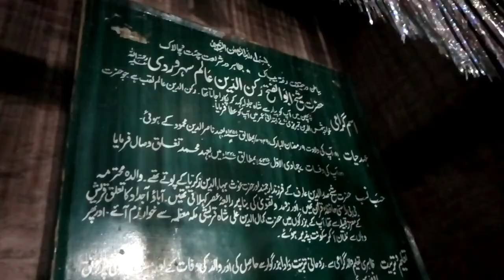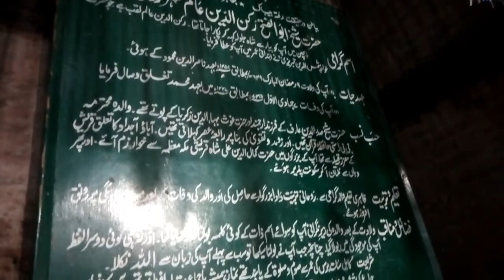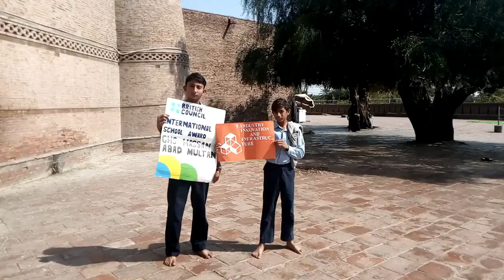Visit Darbar of Hazrat Shah Rukn-e-Alam - Vlog || Multan Vlogs 2019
About Shah Rukne Alam: (courtsy WIKIPEDIA)

Shah Rukne Alam was the son of Pir Sadar-Al-Din Arif. He was born in Multan on Friday, the 9th of Ramadan 649 Hijri (26 November 1251).[1] He was the grandson and successor of Sheikh Baha-ud-din Zakariya. Shah Rukn-e-Alam died on Friday, the 7th of Jumada al-awwal 735 Hijri (3 January 1335). He was buried in the mausoleum of his grandfather, according to his own will. After sometime, however, his coffin was transferred to the present mausoleum. Shah Rukn-e-Alam conferred his spiritual succession to Sheikh Hameed ud Din al Hakim, buried at Mau Mubarak in Rahim Yar Khan, who was his Ataleeq-e-Awwal, Khalifa-e-Awwal and was married to his aunt, the daughter of Sheikh Baha-ud-Din Zakariya.

Mausoleum
Main article: Tomb of Shah Rukn-e-Alam

Interior view of Tomb
The saint is still revered today and his tomb is the focus of the pilgrimage of over 100,000 pilgrims from all over South Asia.[2] Shah Mehmood Qureshi current Sajjada Nashin and custodian of the Mausoleum of Shah Rukn-e-Alam.[3] The tomb was built between 1320 and 1324 CE in the pre-Mughal architectural style. The tomb is said to have built by Ghias-ud-Din Tughlak (r.1320-1325 AD) during his governorship of Depalpur, between 1320 and 1324 CE and was given by his son, Muhammad bin Tughluq to the descendants of Shah Rukn-e-Alam for the latter’s burial in 1330. In the 1970s, the mausoleum was thoroughly repaired and renovated by the Auqaf Department. The entire glittering glazed interior is the result of new tiles and brickwork done by the Kashigars of Multan.[4] The tomb is on the tentative list as a UNESCO World Heritage Site.[5]

Memorandum
Shah Rukan e Alam, named after the saint, is one of the autonomous towns of the city of Multan.
A daily train service, Shah Rukn-e-Alam Express, between Multan and Karachi was named after him. It was suspended on February 2011 due to lack of locomotives

Nawab Of Bahawalpur is Vlogs channel where i Upload my Vlogs Story and Travel, Advanture and Foodies.